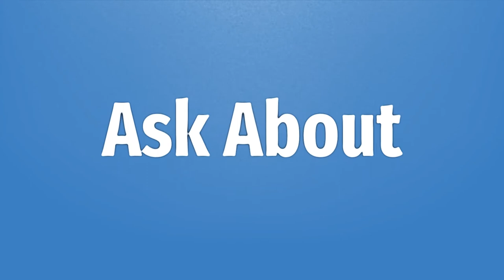Why does my half and half curdle in my coffee?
Whipped Cream Half & Half • Why does my half and half curdle in my coffee?